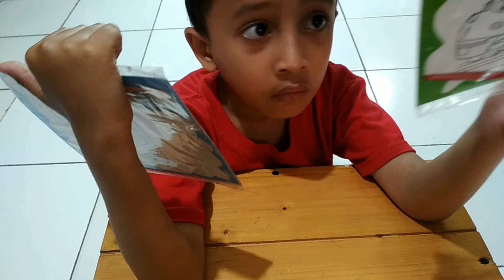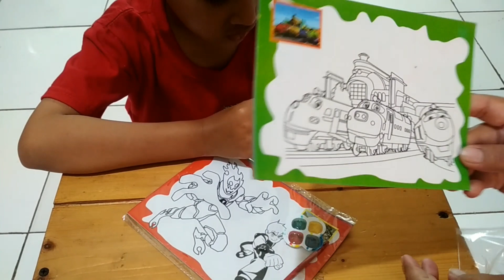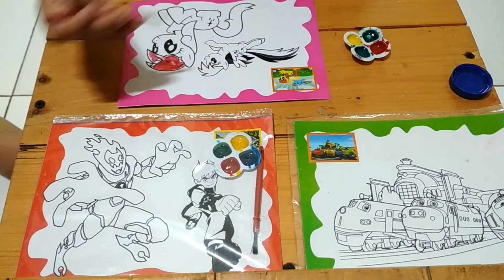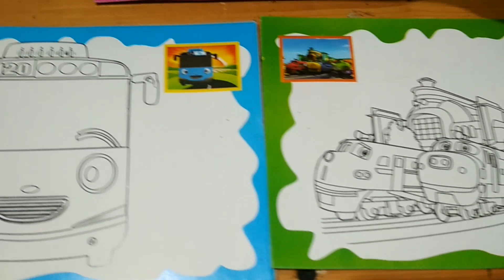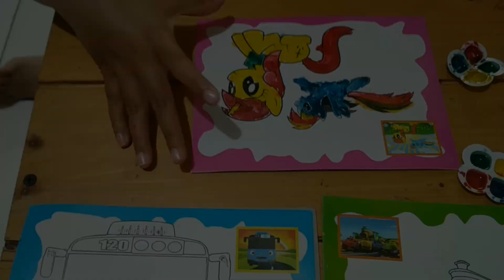Belajar Mewarnai Untuk Anak - Mewarnai Kuda Poni